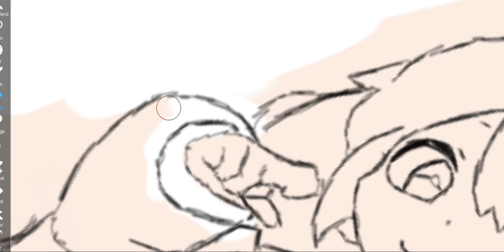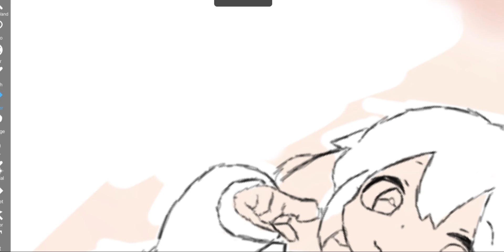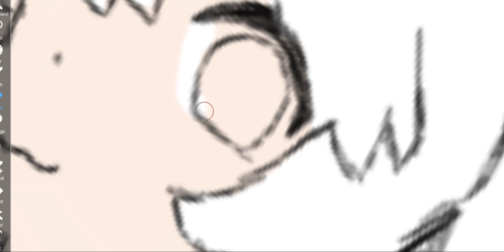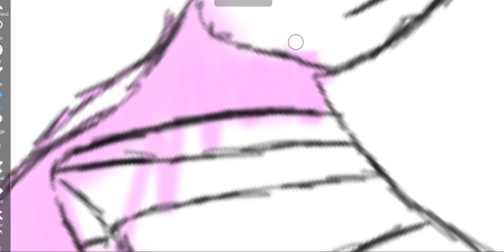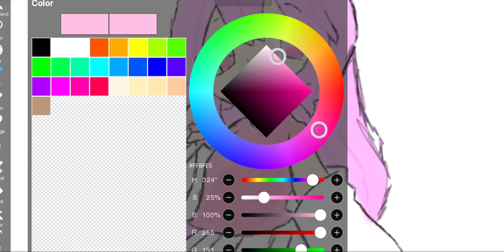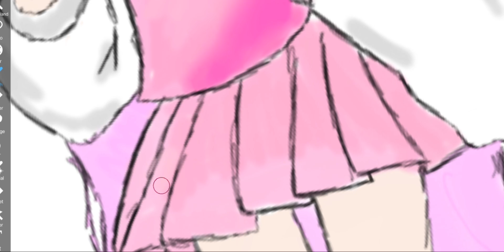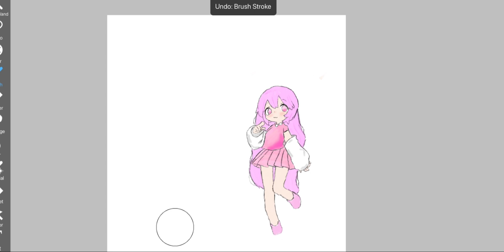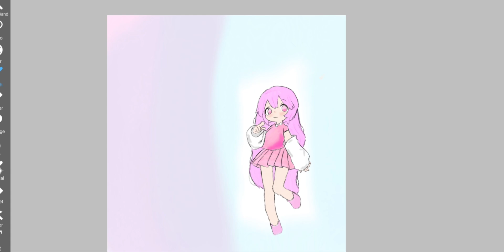Make my Gacha oc into a anime character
READ THIS RIGHT NOW

:3